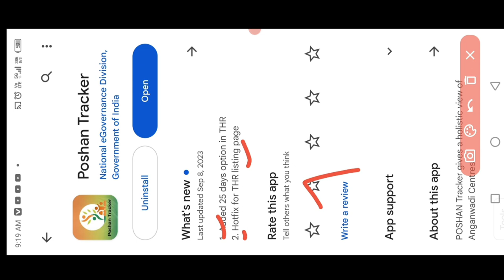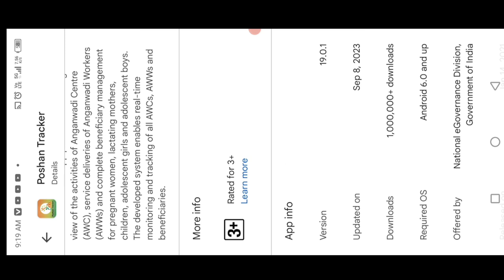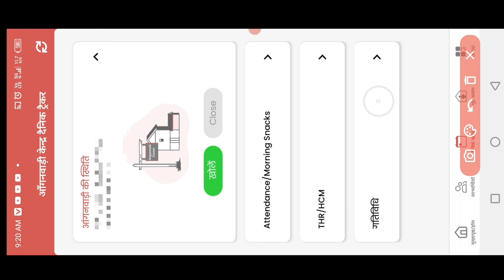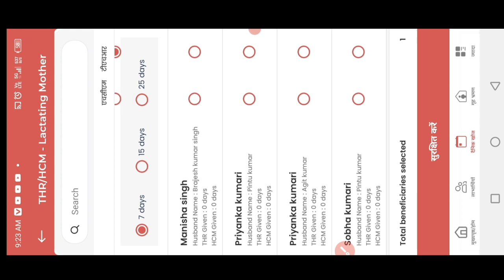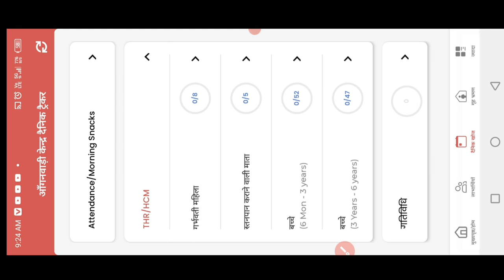Poshan Tracker 19.0.1! Important Video For All Anganwadi Workers 💥💯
Poshan Tracker 19.0.1! Important Video For All Anganwadi Workers 💥💯@dktechnicalgya3630

लाइक कीजिए 👍
कमेंट कीजिए...

Anganbari news
Anganwari anpration
Poshan Tracker
Poshahar vitran
Anganwari pmmvy
Anganwari mkuy
Poshan Tracker tikakaran
Bihar anganwari